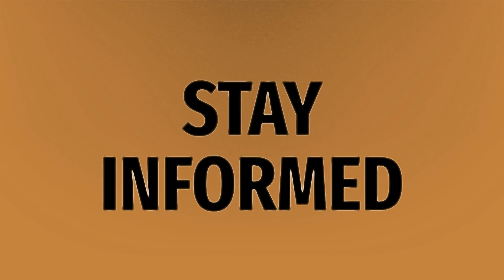What causes dark brown discharge during early pregnancy?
Brown Discharge • What causes dark brown discharge during early pregnancy?